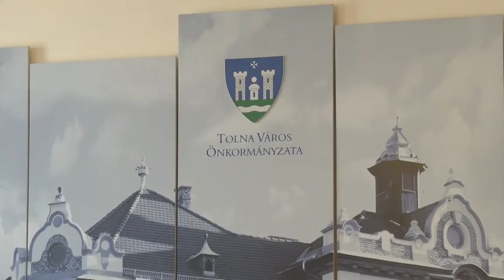20210630 thelena onkormanyzati ules